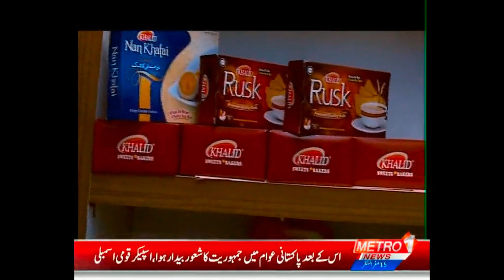al jadeed super market university road 8/9/22